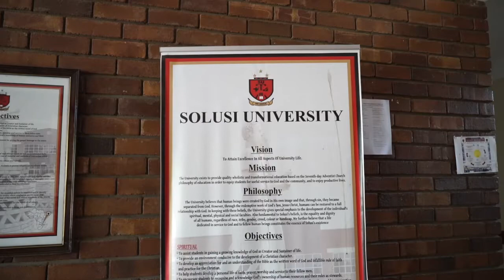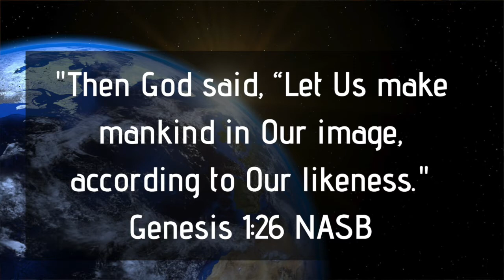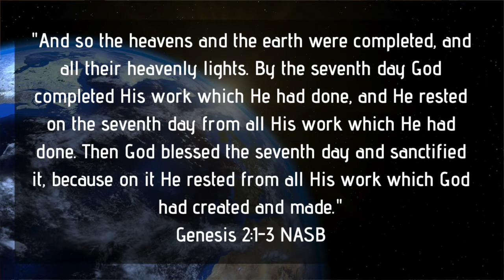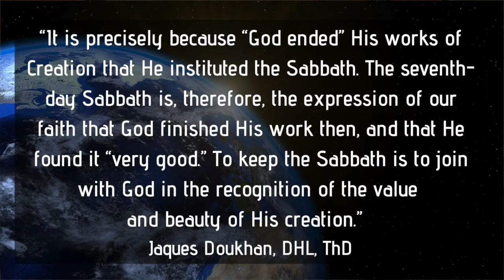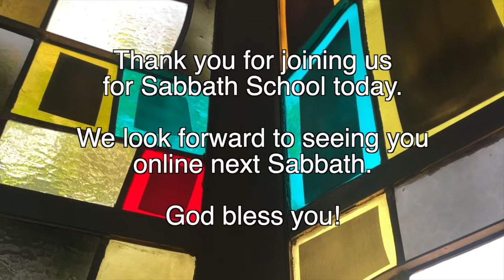Adult Sabbath School 4/2/22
Qtr 2 2022 | Sabbath School Lesson #1
"The Creation"
Ben Guerrero, Associate Pastor

GraceUnconditional.com/Online-Sabbath-School